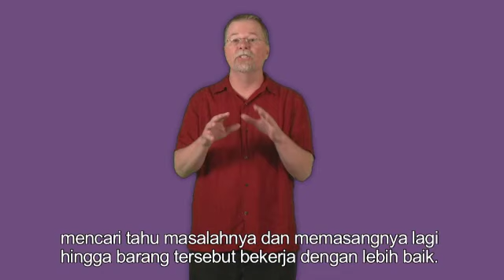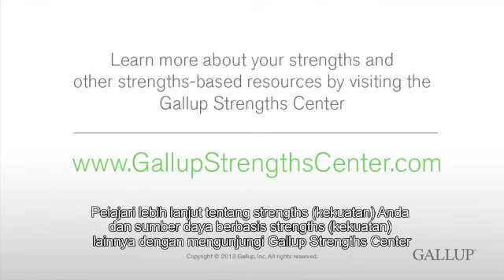Restorative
Orang yang sangat berbakat dalam tema Restorative mahir dalam menangani berbagai masalah. Mereka pandai mencari tahu apa yang salah dan menyelesaikannya.